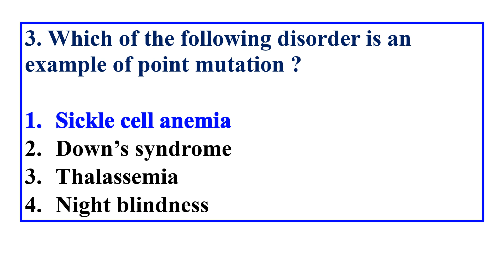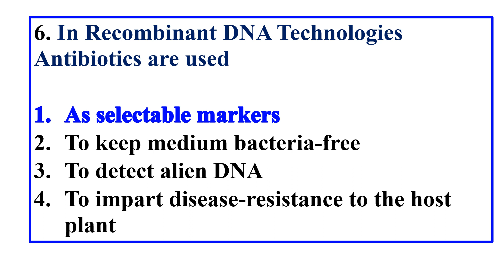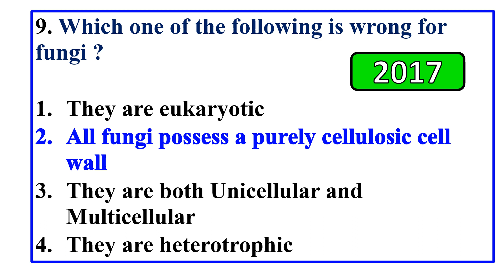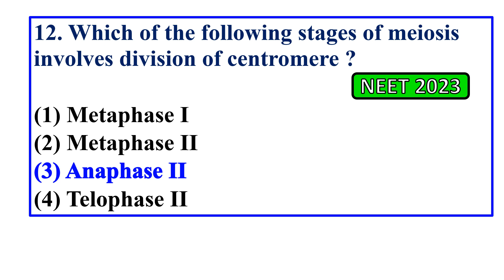Neet 2024 important questions from biology explained in tamil | Neet biology most expected questions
Neet 2024 important questions from biology explained in tamil - Part1 | Neet biology most expected questions
This Video mainly covers neet 2024 biology important questions and neet 2024 most important questions biology.

Explanation for neet important questions 2024 biology in english and neet important questions 2024 biology in tamil.
It mainly discuss about neet important questions 2024 biology english medium and neet important questions 2024 biology chapter wise.

This Video shows about neet questions practice with neet exam questions and it focuses on neet most important questions biology.
It also discuss about the following neet question paper biology with neet questions and answers biology